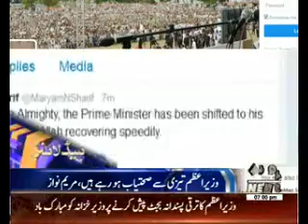Waqtnews Headlines 07:00 PM 04 June 2016